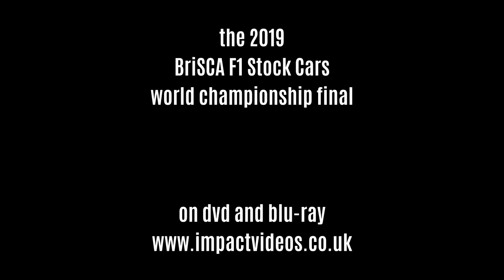BriSCA F1 Stock Car World Final 2019 Kings Lynn - Impact Videos Preview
This is the official video production preview of the 2019 BriSCA F1 Stock Car World Championship Final from Kings Lynn on 14th September. 84 Tom Harris drove the perfect race to take the title. The full production features highlights of the days build up including pit shots, overseas time trials and the public grid walk. Plus exclusive driver interviews, all the races, and post race interviews too. With specially edited ending highlights this 2 hour DVD or Blu-Ray can be ordered